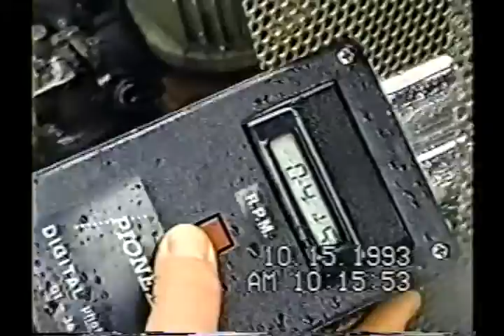CORNELL PUMP Bonneville Dam Fish Pump Test